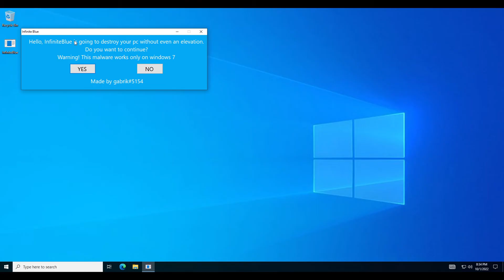infinite blue.exe (VMV 21)